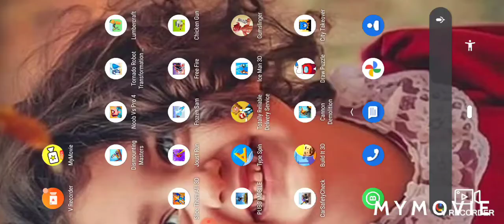NEW M4A1 GUN SKIN IN INCUBATOR IN LUCK ROYALE